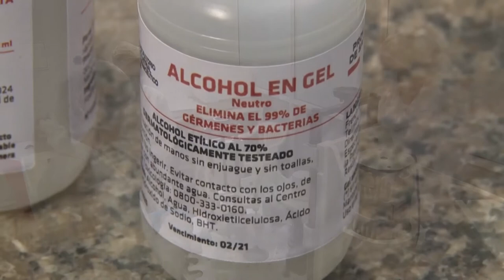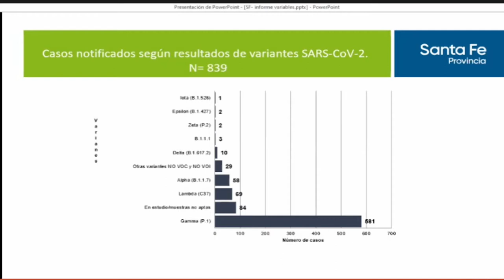COVID-19: PEROTTI Y MARTORANO ENCABEZARON UN NUEVO ENCUENTRO CON EL COMITÉ DE EXPERTOS PROVINCIAL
“Hay 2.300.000 santafesinos y santafesinas vacunados con una dosis; y 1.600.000 con dos dosis. Esto habla a las claras del compromiso de la población, porque más del 90% manifestó su deseo de ser vacunado”, afirmó el gobernador.